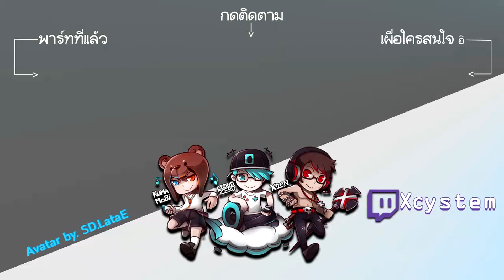Blade and Soul - เนื้อเรื่อง | ตอนที่ 1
เล่าเรื่องโดย KumaMobi

Avatar by. SD.LataE

Zzz {Facebooks} zzZ
ใครสนใจที่จะ Donate ให้พวกเราสามารถกดได้ตามลิงก์ด้านล่างเลยนะครับ :)
*---เพลงปลากรอบ---*
HTML - Riot

ขอบคุณที่รับชม ถ้าชอบก็อย่าลืมกด Sub,Like.Share ด้วยนะแจ้!! แต่อย่ากด 2 ทีนะ..